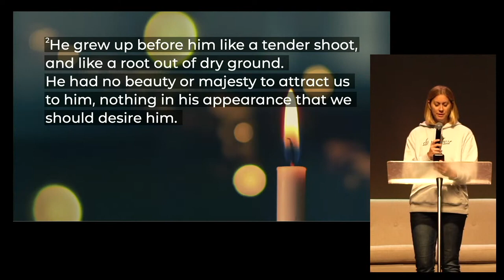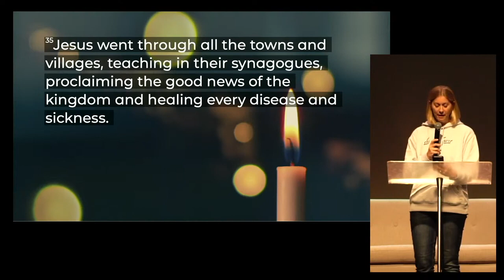Message | 11 June 2023 | Dr Brian Harris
Dr Brian Harris continues the Soul Care series with with topic Healing Wounds and his message "From This Happened to Me, to This happened For Me".